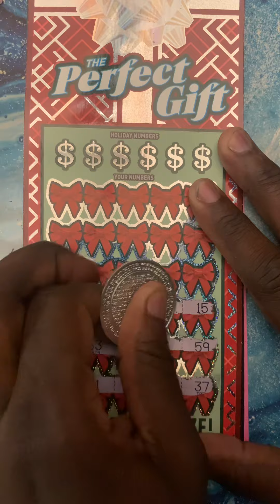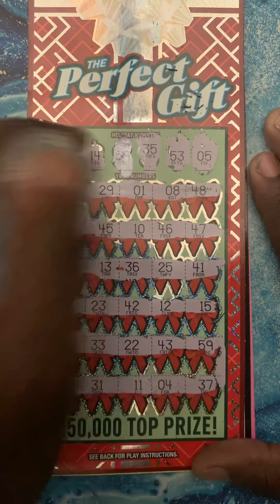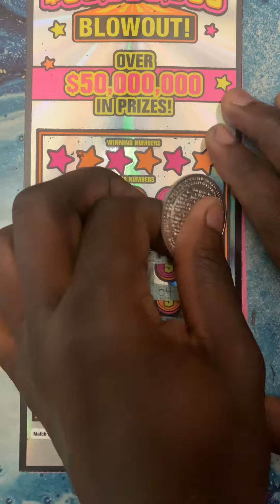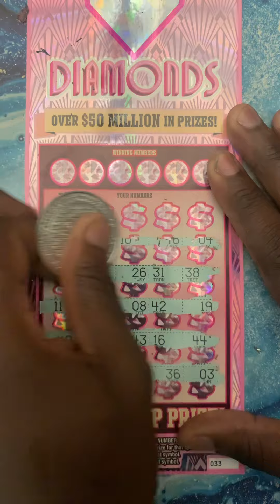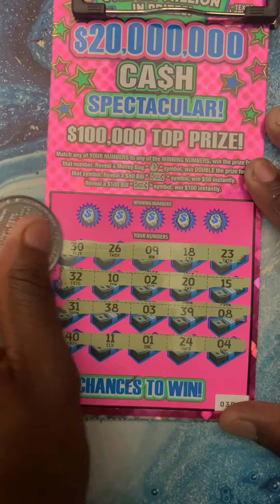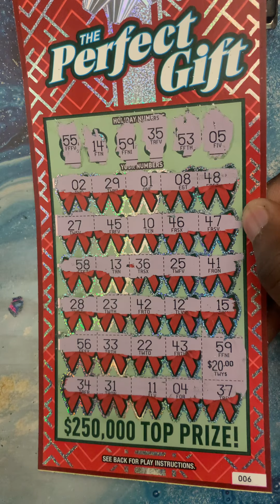PERFECT GIFT WINNER 🍀🍀🍀$35 SESSION